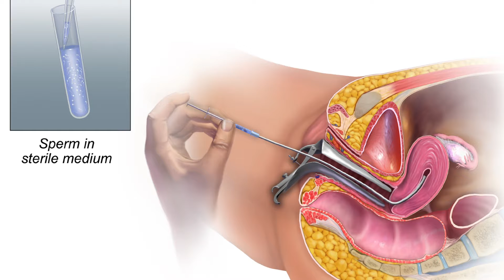IUI vs IVF - Know What's Best for You - Dr Lora Shahine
Let's explore the differences between intrauterine insemination (IUI) and in-vitro fertilization (IVF). I share backgrounds between each service, pros and cons of each, and ways to decide what's right for you.

Chapters:
0:00 Intro
0:24 This Question?
0:45 Overview
0:59 Define IUI
1:04 Define IVF
1:32 IUI Process
2:00 IVF Process
2:56 Before You Decide
4:00 Pros of IUI
4:34 Cons of IUI
5:30 IUI Success Rate
5:56 IVF Success Rate
6:44 Pros of IVF
7:24 IVF Fertility Issues
8:16 Cons of IVF
9:25 Extra IVF Pro
11:13 How To Choose?
11:22 Don't Assume
11:39 Diagnosis Determines Your Decision
12:48 Family Goals
13:18 Finances
13:29 Insurance
14:14 Ethics
15:26 Important Conversation
15:34 Recap
17:02 Outro